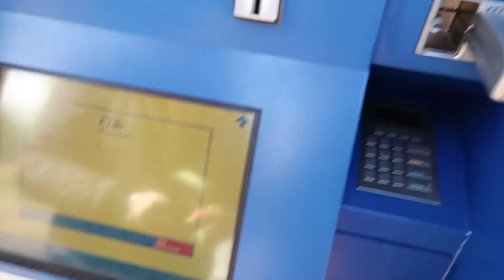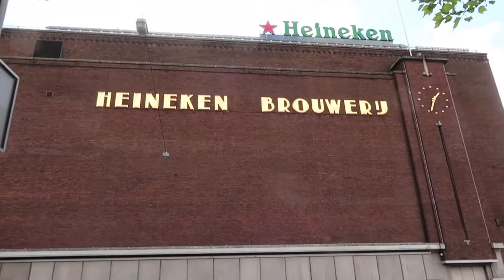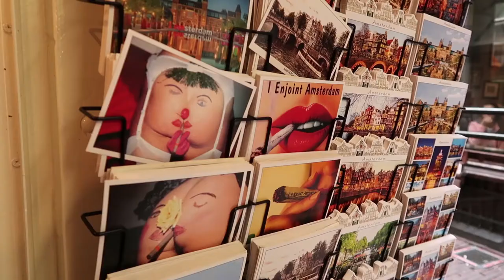An Amsterdam Journey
This is an Amsterdam Vlog seen through the eyes of my friend Angel, while I make him a pretty bad company, honestly. Enjoy!

●About Me:
Hello, my name is Ivan Draganov. I am a bulgarian born 26 year old guy who was raised in the internet emerging era and enjoys talking on the most notorious topics. My main topics on this podcast will be about success, discipline, how to succeed, step-by-step methods for your own success, how to be a stud at your job, how to deserve a raise or start a business and occasionally will put out some comedy, i guess.